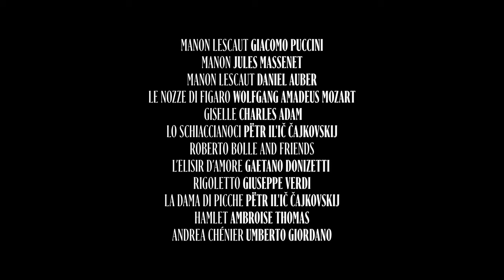La meglio gioventù - Stagione 2024 / 2025 Teatro Regio Torino